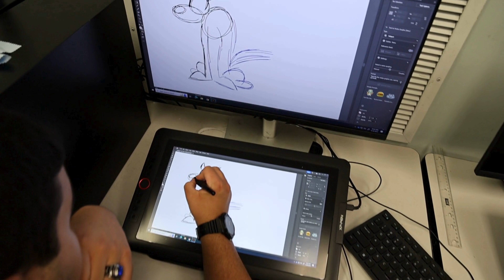National Arts in Education Week 2024 - Commercial Art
There is so much available to students enrolled in Commercial Art at our College Street Vocational Campus. As we wrap up National Arts in Education Week, we're excited to share just a glimpse of what the students are exposed to in this program. From screen printing, to custom button making, to utilizing an embroidery machine, these students learn valuable skills to utilize in the future.